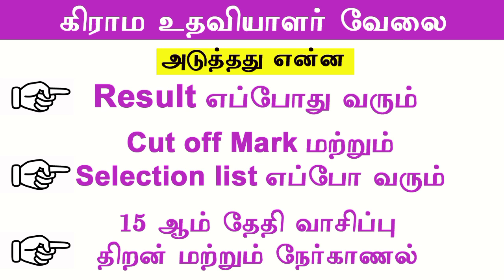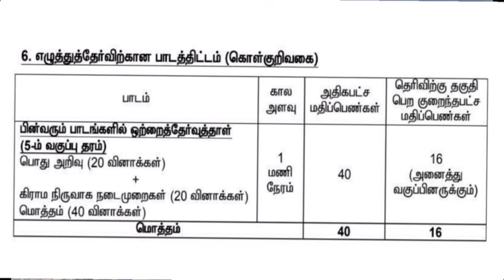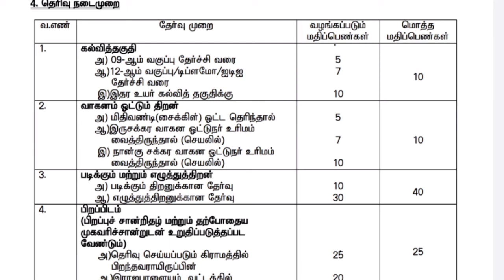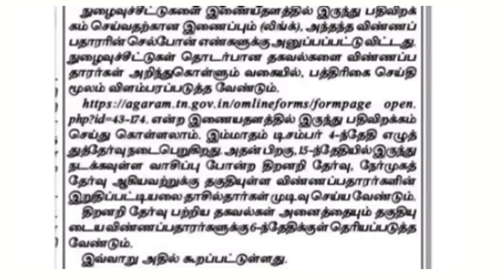village assistant exam result date 2022 || village assistant exam cut off mark || Leotimes